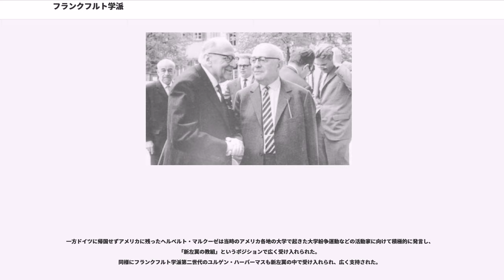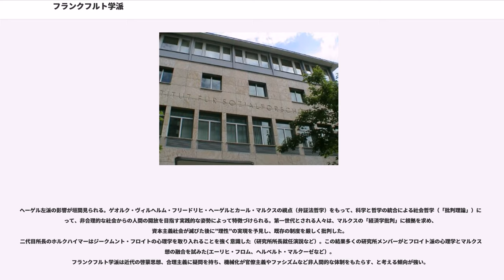フランクフルト学派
フランクフルト学派（フランクフルトがくは、Frankfurter Schule）はルカーチ、グラムシの理論をベースにマルクス主義を進化させ、これにヘーゲルの弁証法とフロイトの精神分析理論の融合を試みた、批判理論によって啓蒙主義を批判する社会理論や哲学を研究したグループの他称。道具的理性という概念を提唱し、社会の近代化によって人間が自然（人間を含む）を支配し、搾取することを批判した。

20世紀前半に主流であったソ連型社会主義、スターリニズムとは一定の距離を置いて新しい形のマルクス主義を模索、一部は後に新マルクス主義と呼ばれる潮流の源流となり、1960年代にはニューレフト運動にも影響を与えた。

1930年代、ドイツでナチスが政権を獲得するとメンバーの多くが亡命、やがて活動の中心がアメリカに移り、第二次世界大戦時には米国政府機関で活動、ドイツと日本の戦時情報分析、戦後処理と占領政策の策定、憲法策定に関わった。

戦後は研究所関係者の多くがドイツに帰国、ホルクハイマーとアドルノがフランクフルト大学で社会研究所を再興し、再びドイツが活動の中心となったが、一部はアメリカに残って著作、研究活動を続けた。

社会研究所発足から90年以上経った現在もこの学派は存在しており、ドイツを中心に第3世代〜第4世代の学者たちが活動している。

1922年夏、ドイツテューリンゲン州のイルメナウで第1回マルクス主義研究集会が開催された。
主催者はフランクフルト大学のフェリクス・ヴァイル、この会議の主なる目的はマルクス主義の新潮流を模索することであり、一週間に渡る会議においてはマルクス主義に関する話題が議論された。

（多くの時間がF・ポロックの『マルクス主義と哲学』の講義であったと言われている）

この研究会に参加したメンバーはルカーチ・ジェルジ、カール・コルシュ、当時留学中で両氏からマルクス主義を学んでいた福本和夫、後に日本でゾルゲスパイ団のリーダーとしてスパイ容疑により逮捕・死刑となるリヒャルト・ゾルゲ、かつてはローザ・ルクセンブルクと活動を共にしたフェミニスト・女性解放運動家でドイツ共産党中央委員・コミンテルン代表委員を歴任したこともあるクララ・ツェトキン、F・ポロック、後にフランクフルト学派のメンバーになるカール・ウィットフォーゲルなど。
この他多くのマルクス研究家、その家族などが参加した。

フェリクス・ヴァイルは第2回マルクス主義研究集会を計画したが、やがて独立した研究機関の設置の必要性を強く感じ、彼の父の出資を受けてフランクフルト社会研究所を設置する。

この頃社会研究所は財政難に陥いった。アメリカに亡命した多くの研究所メンバーは生活に困窮し、様々な副業（大学の臨時講師、法律関係のアドバイザーなど）でしのいだが、やがて戦時において優秀な頭脳を求める多数の政府機関が彼らの持つ学問的スキルや知識、情報を求めてリクルートした。
一部はO,S,Sの中枢で活動、ドイツと日本の情報分析と戦後政策の策定に深く関与した。とくにドイツの戦後政策策定に関してはフランツ・ノイマン、ヘルベルト・マルクーゼらが関わっており、ニュルンベルク裁判ではフランツ・ノイマンが法学の知識を活かして深く関与した。
（フランツ・ノイマンについては後にヴェノナ計画、ソ連崩壊後に公開されたKGBファイル等によってソヴィエトのスパイ（暗号電文上のコードネームは“ラフ”）として活動していたでことが判明している）

1960年代、世界各地で大学紛争の渦が巻き起こった時代に、ニューレフトの運動の支柱となる理論を求めて、このグループに注目が集まったが、フランクフルト大学における大学紛争ではアドルノが批判の対象となり、社会研究所は学生たちによって占拠された。アドルノは機動隊を導入して学生を排除し、裏切り者と罵倒された。
一方ドイツに帰国せずアメリカに残ったヘルベルト・マルクーゼは当時のアメリカ各地の大学で起きた大学紛争運動などの活動家に向けて積極的に発言し、「新左翼の教組」というポジションで広く受け入れられた。
同様にフランクフルト学派第二世代のユルゲン・ハーバーマスも新左翼の中で受け入れられ、広く支持された。

ヘーゲル左派の影響が垣間見られる。ゲオルク・ヴィルヘルム・フリードリヒ・ヘーゲルとカール・マルクスの視点（弁証法哲学）をもって、科学と哲学の統合による社会哲学（「批判理論」）によって、非合理的な社会からの人間の開放を目指す実践的な姿勢によって特徴づけられる。第一世代とされる人々は...